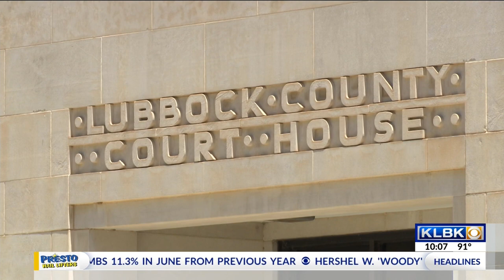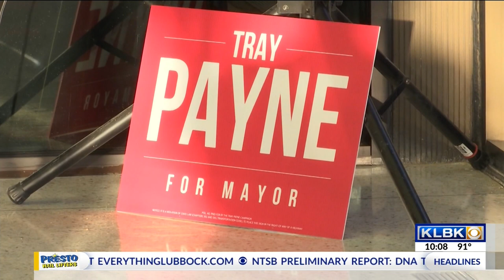Matt Stell Reports: Who is Tray Payne? Meet Lubbock’s new mayor and first family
Before you refer to him as the mayor of Lubbock, there’s another title Tray Payne would gladly prefer.